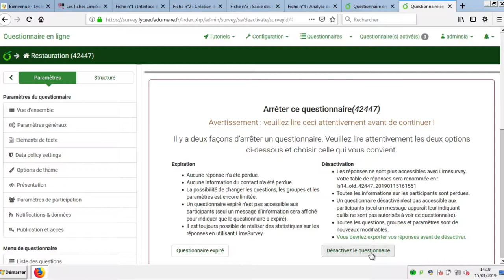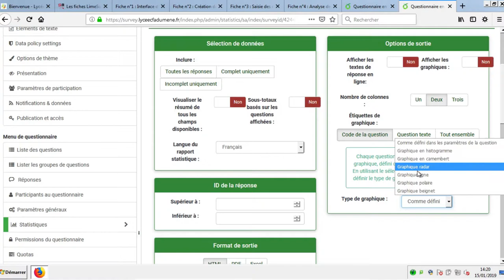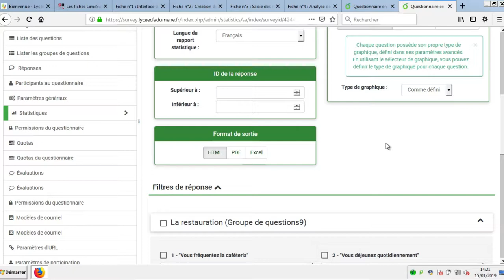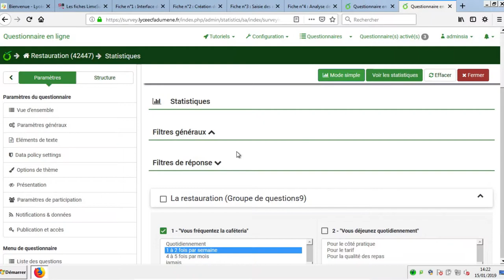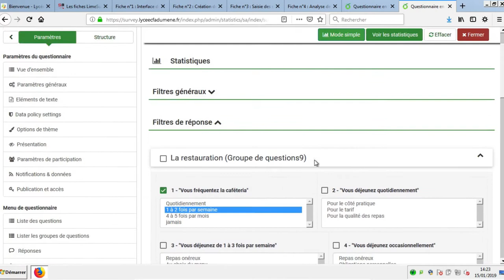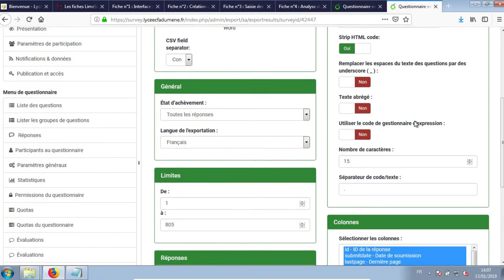Tuto vidéo : Analyser et exporter les réponses à un questionnaire dans LimeSurvey Version 3.15.3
Points à retenir :
- Faire expirer le questionnaire
- Utiliser le mode expert : filtres, HTML, PDF, Excel
- Utiliser le mode simple
- Exporter les réponses